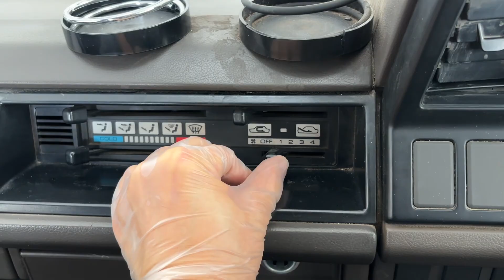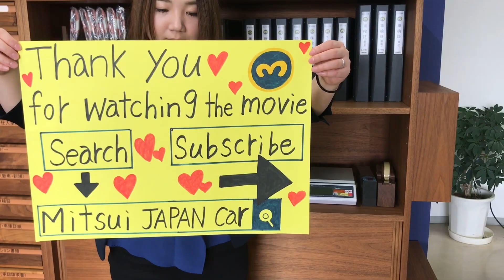For sale 1992 Nissan vanette truck PJC22-023715↓ Please Inquiry the Mitsui co.,ltd website